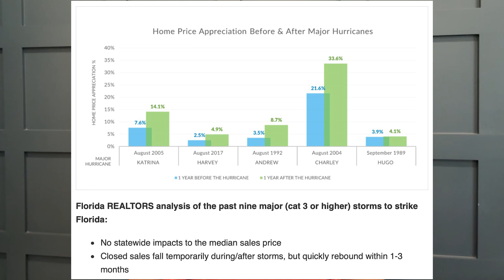SWFL October Market Update Video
Angie, from the Guillette Group, provides a real estate market update post-hurricane Ian. The market experienced a pause as the focus was on the recovery, but now one month after the storm, things are returning to normal.

The season is rapidly approaching and the market is moving again, despite the high-interest rates. Buyers and investors are coming. There are opportunities to rebuild better and hardened homes. The newer construction faired well and East of 41 may see more interest as a result of the storm.

Buyers are returning to the area and we are securing many new appointments in Estero and Bonita Springs already. Interest rates are high, but that is temporary. We are not expecting a market crash here in SWFL in fact, history shows that property values accelerate following a storm like hurricane Ian.

The truth is this could be the time to buy while others sit out due to high interest rates or uncertainty in their process. If the values appreciate as we've seen in the past and rates come back down, you have an opportunity to secure the home you want and refinance later when rates aren't as high